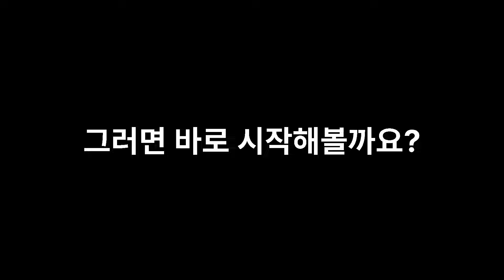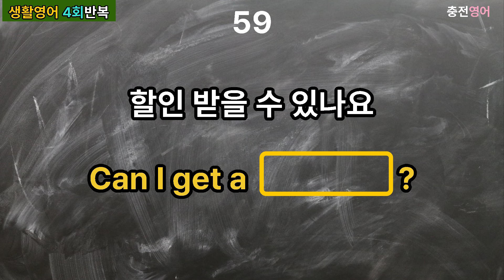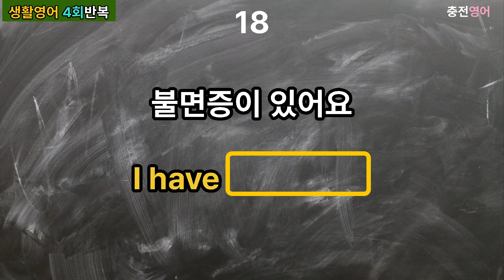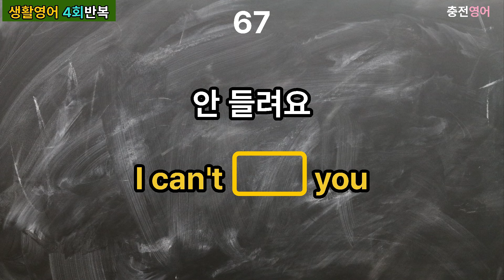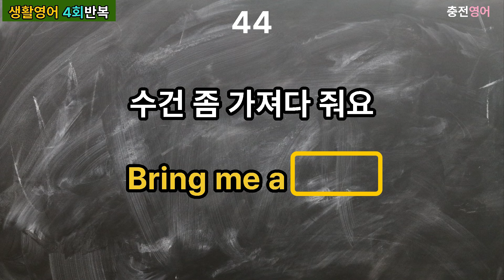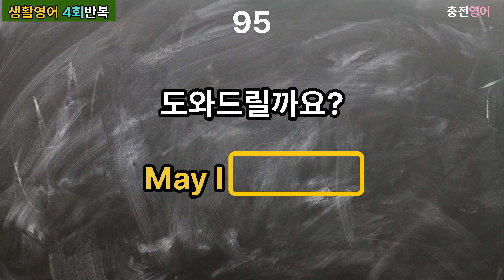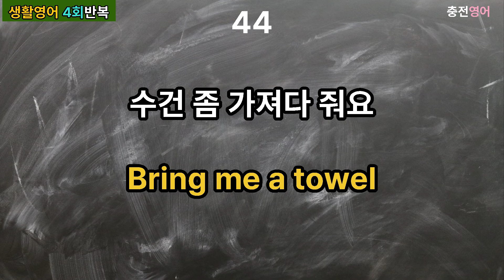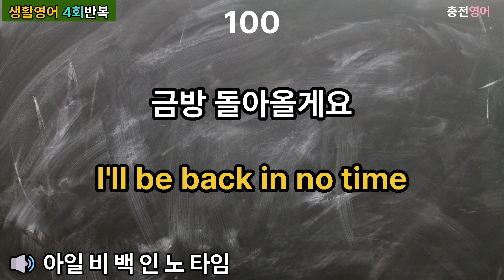[충전영어] 2시간 빈칸 문장듣고 미국인과 대화해요! I 생활영어 100문장 I 기초 영어회화 I 4회반복 | 한글발음포함 I 영어 반복학습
문장 속에 빈칸이 있어 듣고 스스로 생각할 수 있는
문장입니다!

▶ 초보자용 영어 문장
▶ 일상생활에서 유용하게 적용할 수 있는 문장
▶ 간단하지만 기억에 오래 남아 평생 사용할 수 있는 영어 문장을 모아보았습니다.

영어 실력을 향상시키기 위해 가장 중요한 것은 문장을 반복해서 듣고 익숙해지는 것입니다.

오늘도 영어공부를 하시는 여러분들을 충전영어가 응원합니다!!

0:00 시작
0:15 음악 있는 부분
01:00:37 음악 없는 부분